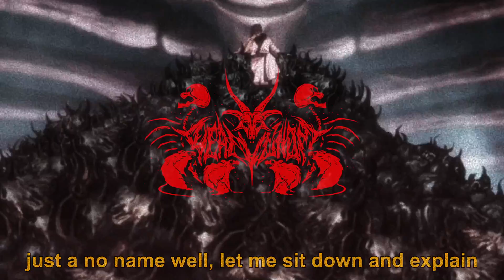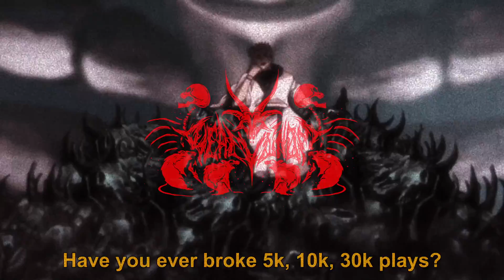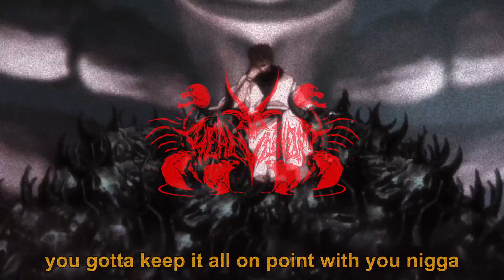RealVenom - 3PM IN ATLANTA